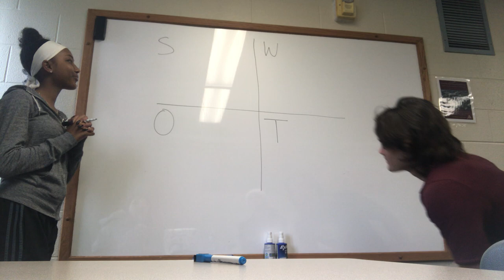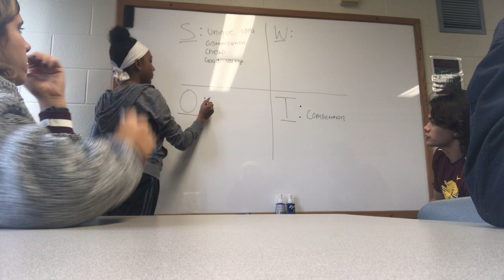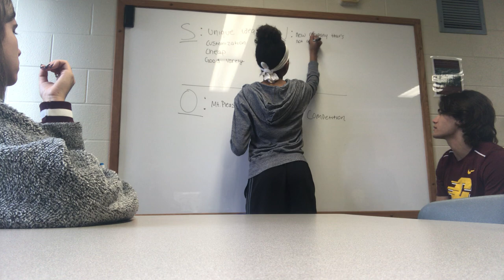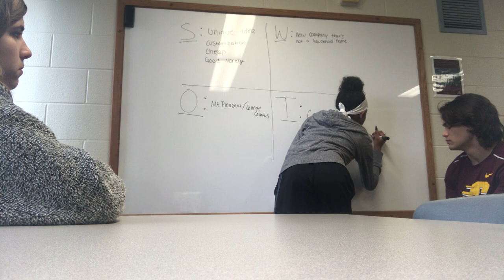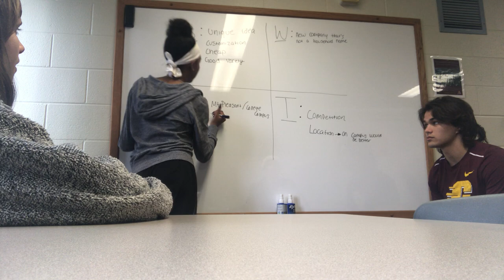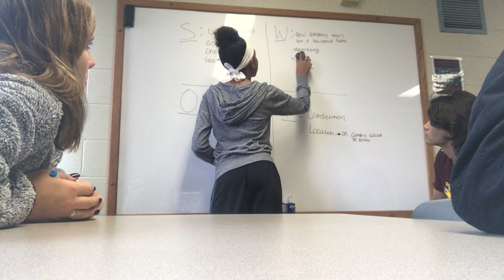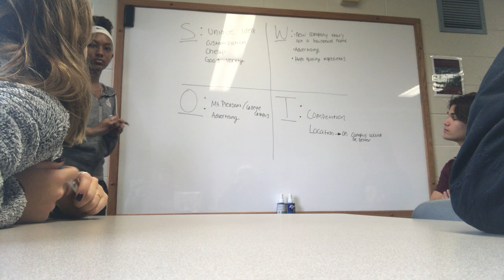S.W.O.T Analysis- Group 3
Blaze Pizza